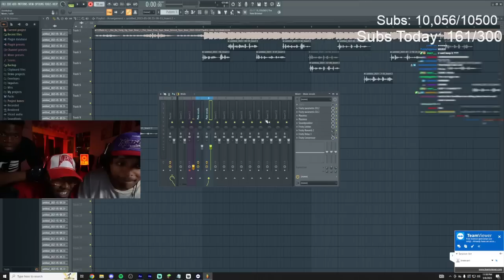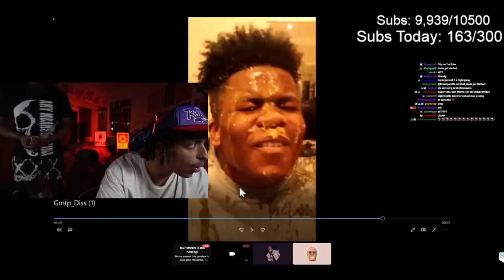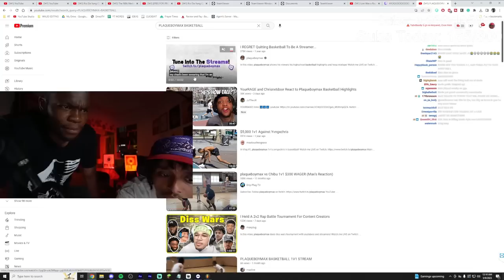Max and Davis Gets DISRESPECTFUL